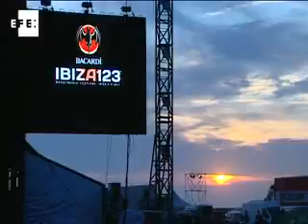El Bacardí Ibiza123 Festival volverá el próximo año.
Sant Antoni (Ibiza), 3 jul (EFE).- El Ibiza123 Festival, que ha nacido este año con vocación de fusionar el rock y la música electrónica, se volverá a celebrar en 2013 en la isla balear después de haber vendido en su primera edición 29.000 entradas, según ha informado a los periodistas el promotor de la cita, Pino Sagliocco.

"El sueño se ha hecho realidad", ha afirmado Sagliocco, quien ha destacado que con la organización del evento ha demostrado a los "escépticos", a los que "creían que no se iba a hacer", que hacer un festival en Ibiza era posible.